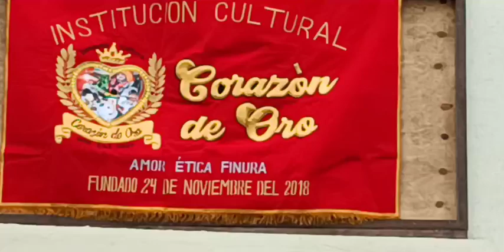GRAN ORQUESTA ANTOLOGIA DEL FOLKLORE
Gran presentación 2022 de la Orquesta Antologia del Folkclore - Lima.